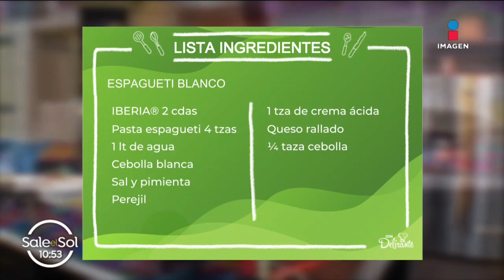Espagueti blanco rápido, sencillo y económico | Cocina Delirante en Sale el Sol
Prepara un delicioso espagueti blanco con la receta de la chef LindaCherem, solo o como acompañante, es una delicia.

INGREDIENTES
Margarina 2 cucharadas
Pasta espagueti 4 tazas
Agua 1 litro
Sal cantidad suficiente
Cebolla en cuadritos ¼ taza
Ajo picado 2 cucharaditas
Perejil picado 2 cucharaditas
Crema ácida 1 taza
Pimienta cantidad suficiente
Queso rallado ¼ taza

Visítanos en nuestra web para estar al día con las mejores recetas